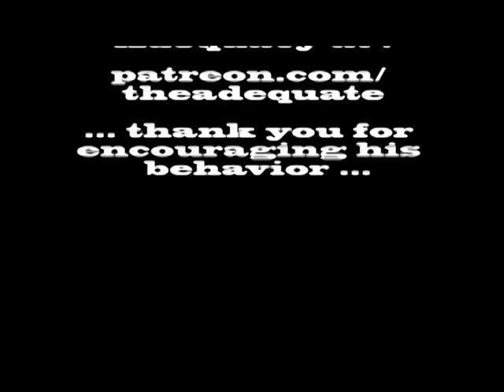Tobias Does the Trick That is Knot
Tobias the Adequate performs "The Trick That is Knot" at the Overtime Cabaret - March 2016

Thank you for encouraging his behavior!